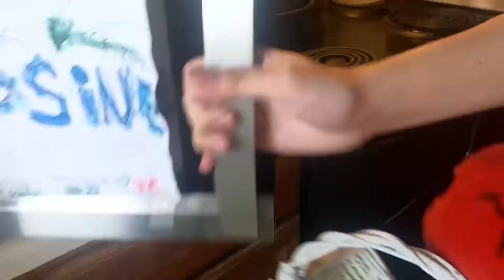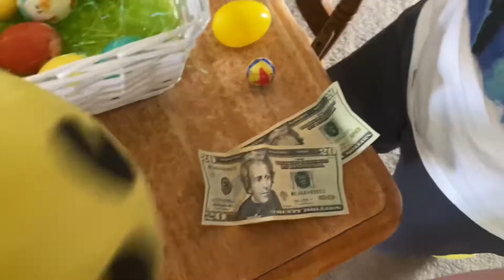Pac-man plush show: Pac-man’s Easter egg hunt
Pac-man and Spiral have an easter egg hunt at pac mans house on easter

More Pac-man plush show The Movie Parts Coming soon

B E E E E E E E E E E E E E E E E E E E E A A A A A A A A A A A A A A A A A A A A A A N N N N N N N N N N N N N N N N N N N N N N N N N N N S S S S S S S S S  W T F